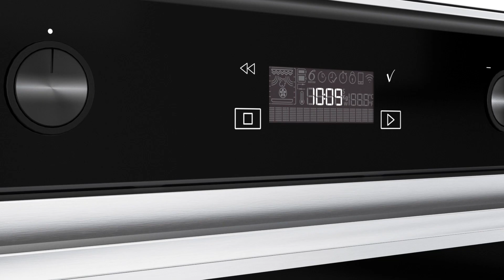Whirlpool - W Collection W7 OM5 4 H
Whirlpool presenta il nuovo forno della linea W7: design distintivo dalle linee essenziali e performance di cottura esclusive. Indipendentemente dagli ingredienti o dalla ricetta, la combinazione di cottura 6° SENSO ti permetterà di ottenere una cottura a regola d'arte in ogni occasione. Porta la tua cucina ad un livello superiore.